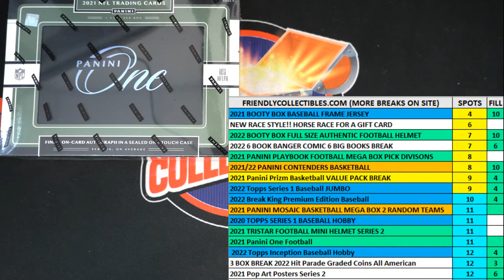2021 Panini One Football FILLER B ID 21PANINIONE101